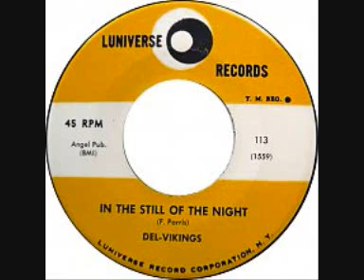IN THE STILL OF THE NIGHT -DEL -VIKINGS